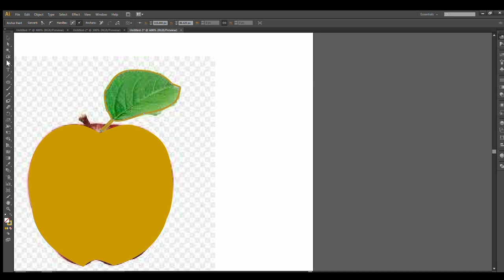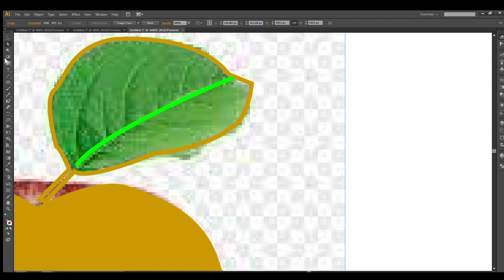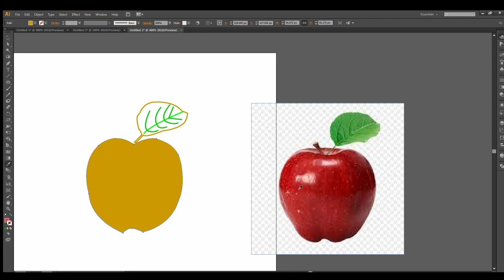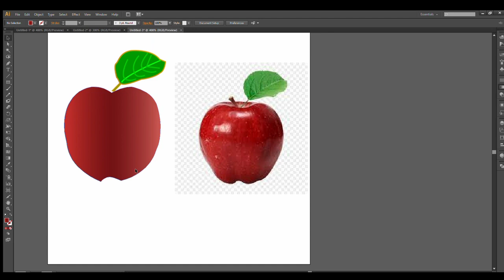PEMULA WAJIB TAU INI ‼️‼️ BAGAIMANA GAMBAR MENJADI VECTOR ‼️❗ HOW TO MAKE VECTOR ART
cara membuat gambar sepertini ini sangat mudah, ini saya buat versi simplenya untuk lebih detail lagi teman-teman bisa berkreasi sendiri